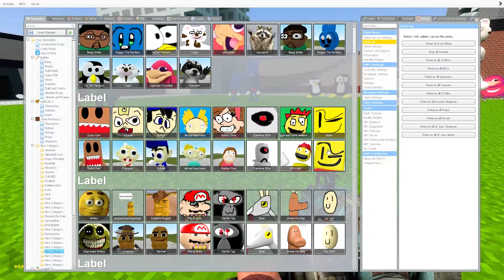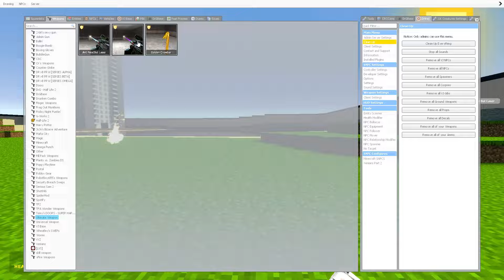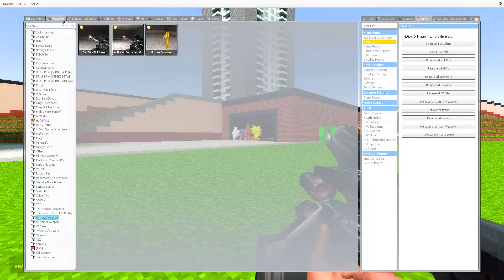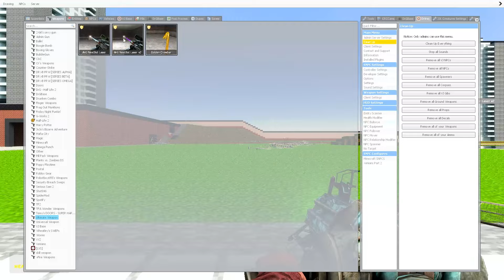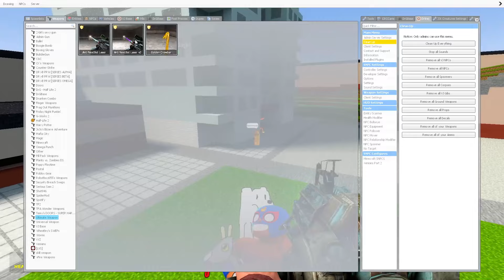2D vs 3D SANIC CLONES MEMES CHARACTERS in Garry's Mod!? (+MINECRFAT FAMILY)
2D vs 3D SANIC CLONES MEMES CHARACTERS in Garry's Mod!? (+MINECRFAT FAMILY)